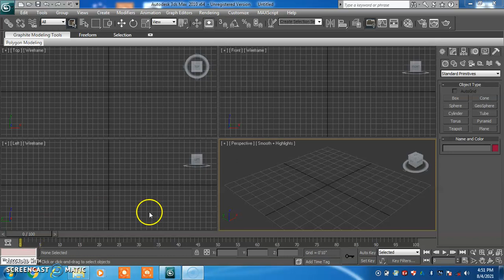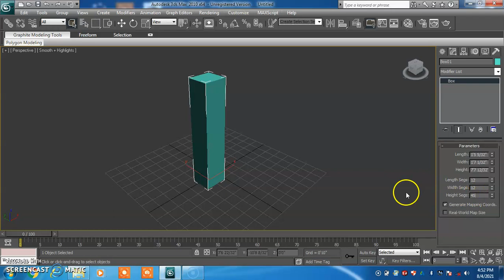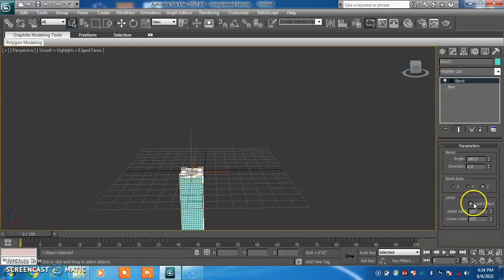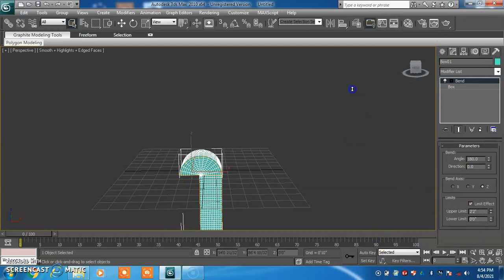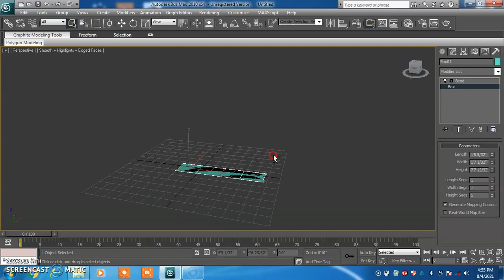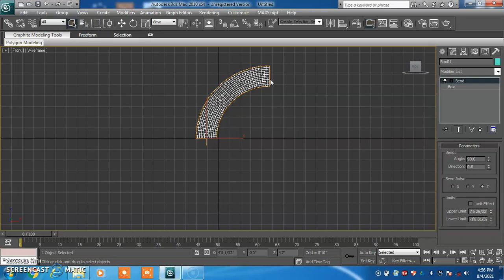3D Max | Lec 34_Bend Modifier __ 3D Max Full Modeling Tutorials in Hindi _ Urdu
3D Max | Lec 34_Bend Modifier __ 3D Max Full Modeling Tutorials in Hindi _ Urdu

MR Educational Accdmey